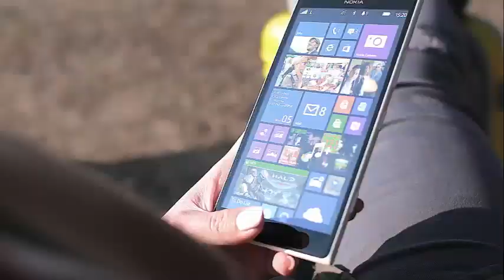Ariana Grande and her separated father Edward Butera share a Face time chat